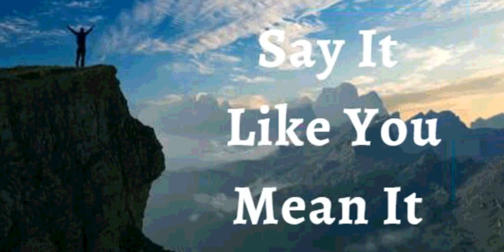4th September 2021 Say It Like You Mean It (Audio in Hindi)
04 सितंबर 2021

मैं घोषणा करता हूं कि हर चीज के लिए बहुत देर नहीं हुई है, जिसे ईश्वर  ने मेरे दिल में जगह बनाई है।मैंने अपने अवसर की झरोखे को नहीं छोड़ा है। ईश्वर की कृपा मेरे जीवन में है।
वह मुझे अभी तैयार कर रहा है। उसने अपनी योजना और उद्देश्य को पूरा करने में मेरी मदद करने के लिए अपनी कृपा जारी किया है। यह मेरा समय है।  यह मेरा पल मेरा है। मैं इसे आज प्राप्त करता हूं। यह मेरी घोषणा है।

प्यारे पिता  मैं घोषणा करता हूं आपका वावहन मेरा प्रकाश और मेरा जीवन है!  आपका वचन मेरी आत्मा के लिए पोषण है, मेरी अंतर्मन के लिए भोजन है, और मेरे शरीर के लिए स्वास्थ्य है! मैं आज आपके वचन में जीता हूं, और मैं घोषणा करता हूं कि वचन का  शक्तिशाली सामर्थ्य मुझ में काम करता हूं जैसा कि मैं वचन  पर ध्यान करता हूं और जो वचन कहता है उसे करने के लिए देखता हूं। तेरा वचन मेरे लिए वास्तविकता है,और यही वह आधार है जिसके द्वारा मैं जानता हूं कि मैं कभी भी बीमार, टूटूंगा या पराजित नहीं होऊंगा। आमेन

 अल्लेलूया आमेन*

 शालोम